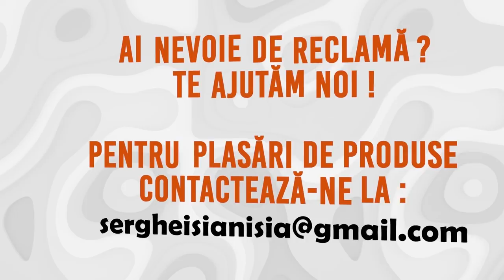Zavo la ghicitoarea Mercedesa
Daca v-a placut nu uitati sa lasati un comentariu si un like clipului , ne ajuta mai mult decat credeti si daca vreti sa stiti ce mai facem in rest ne gasiti si pe toate celelalte platforme :